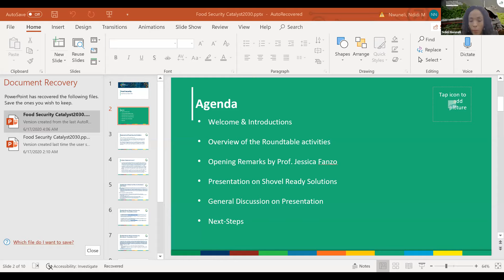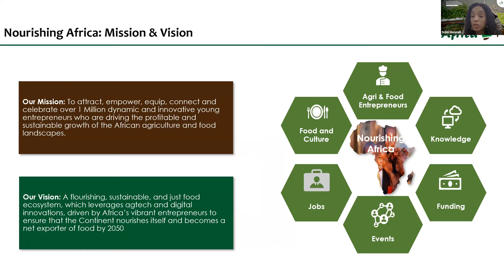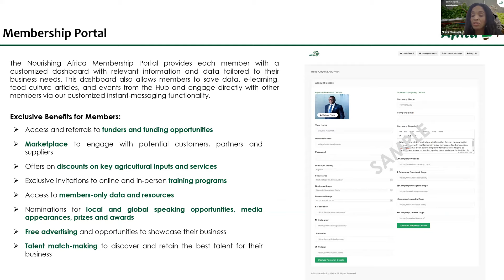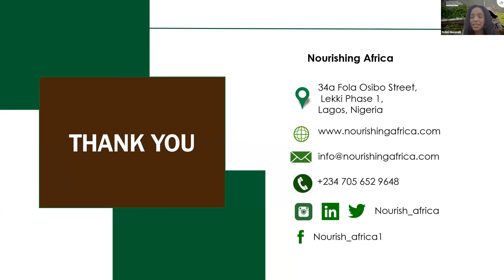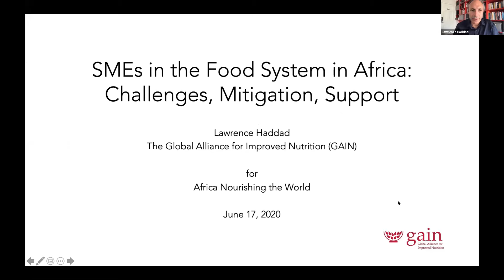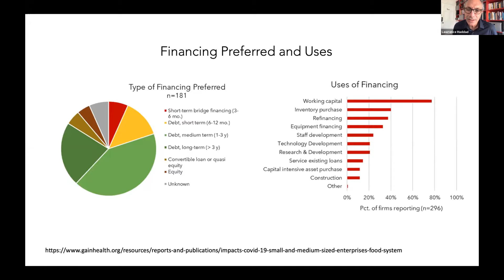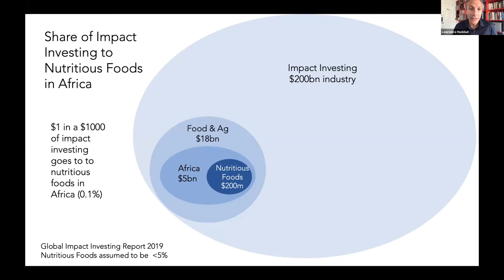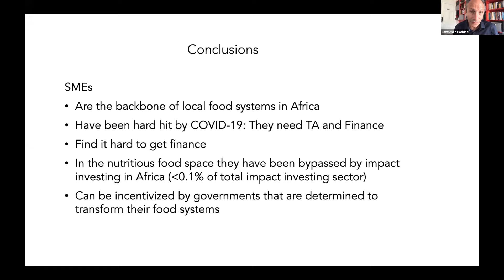Session Recording Africa Nourishing the World